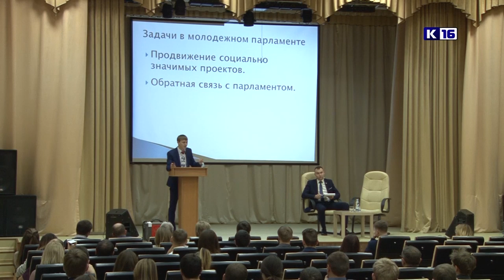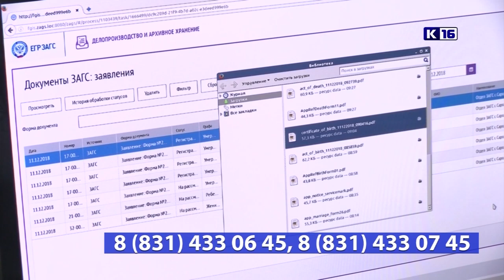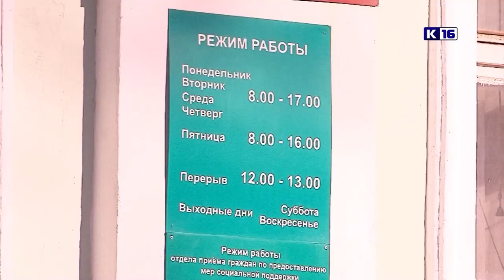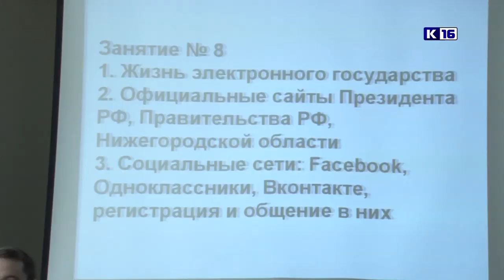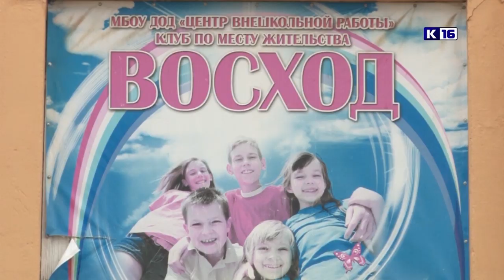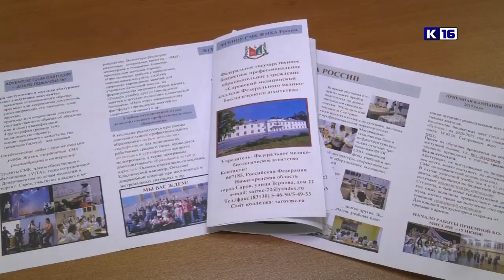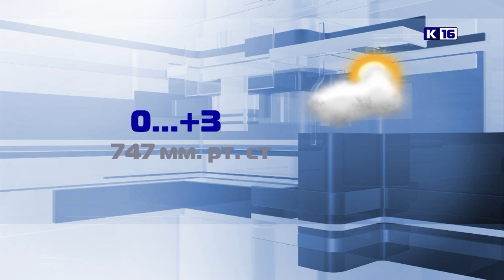Новости Сарова 15.11.2019